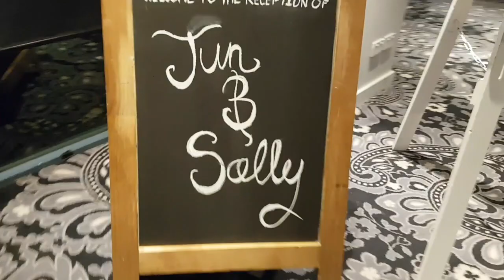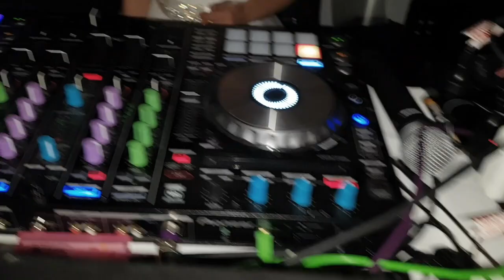Sally & Jun (31.5.19) - Pier One | Water Room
Congratulations Sally & Jun for tying the knot. They were married in earlier months and patiently awaited to celebrate their wedding reception at their favourite venue Pier One when it became available. Thanks to Eileen for referring me to her close friend Sally to provide my DJ services.

Venue: Pier One (Water Room)
Features: Traditional Korean Dress
MC/Singer: Ryan (Korean and English)
Planner: Eileen Tran
Official Photography:Lighten Photography
Marquee Letters: Our Little Story (Arianne)
Pax: 150